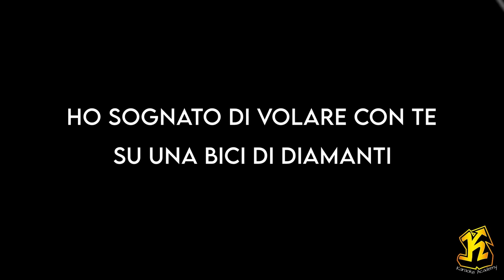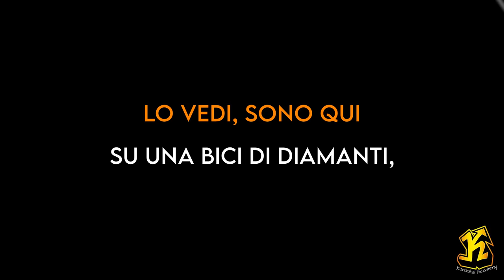Mahmood, Blanco - Brividi (Versione Karaoke Academy Italia) Sanremo 2022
Questo Videokaraoke  è una cover del brano BRIVIDI reso celebre da MAHMOOD, BLANCO